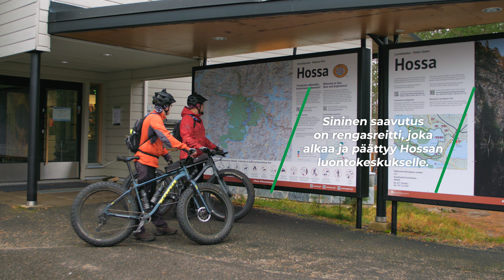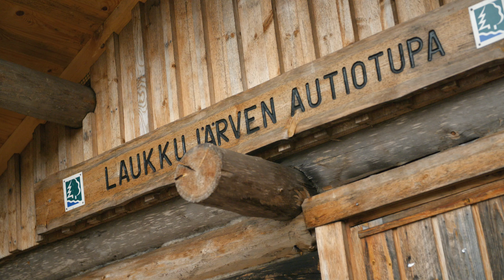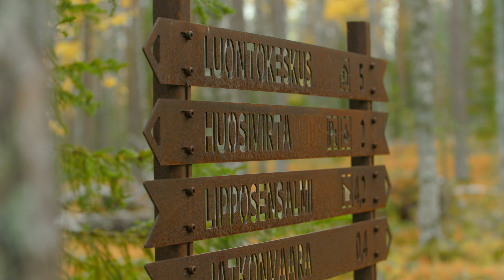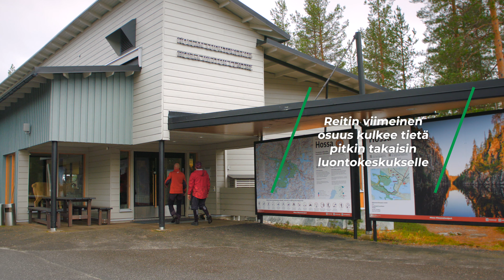Sininen saavutus, 50 km, MTB-reitti - Hossan kansallispuisto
Sininen saavutus on pitkä ja sen myötä vaativa reitti ja edellyttää hyviä maastopyöräilytaitoja. Reitillä on myös teknisempiä osuuksia sekä vaativia harjunousuja ja laskuja. Reitti kiertää lähes koko kansallispuiston Julma-Ölkkyä lukuun ottamatta, mutta sitä on mahdollisuus lyhentää useasta kohdasta oman maun mukaan.

Videon toteutus: NTRNZ